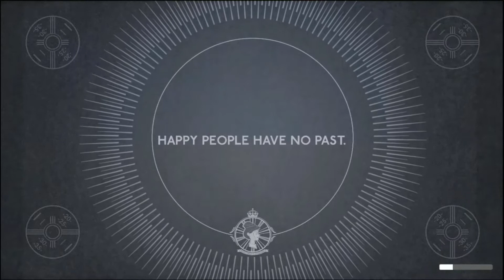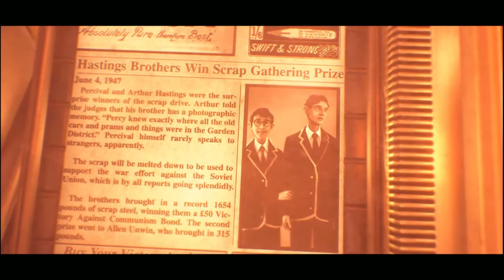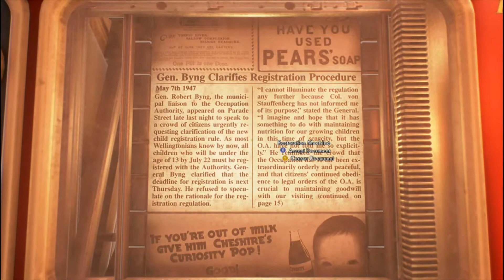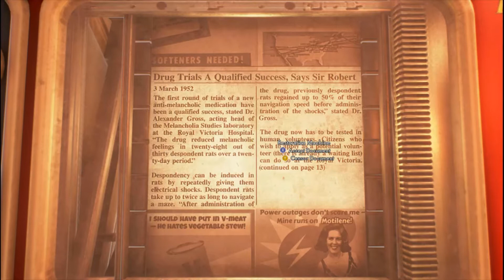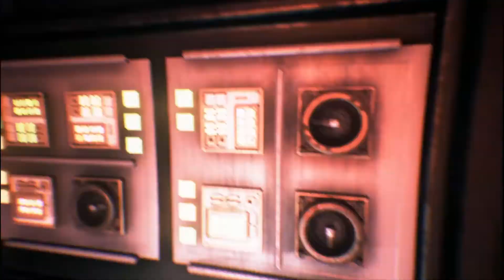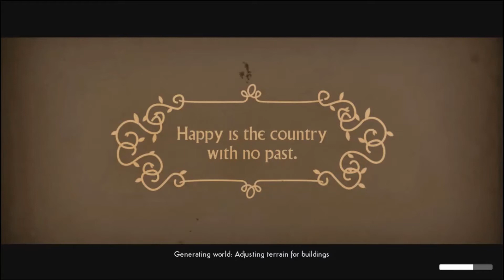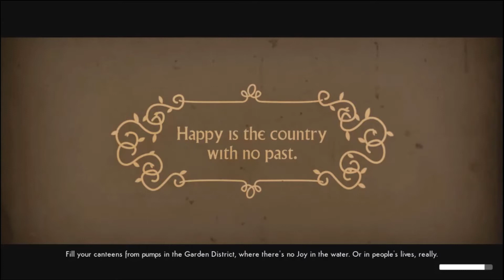WE HAPPY FEW EP1 Holy shit!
When I found this game, I was both disturbed and interested. Now we'll see what madness is down this rabbit hole